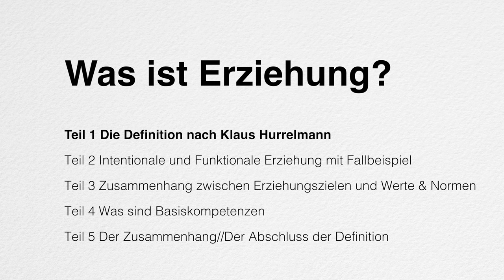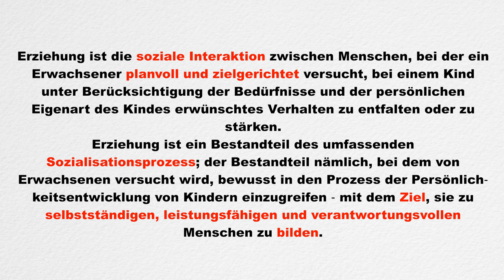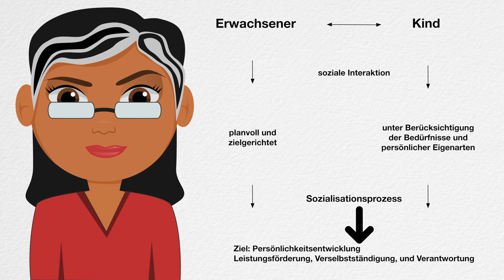Was ist Erziehung? - Teil 1 - Definition nach Klaus Hurrelmann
▪SOCIAL MEDIA▪
✖|Folgen um nichts zu verpassen!|✖

✘!CREDITS!✘